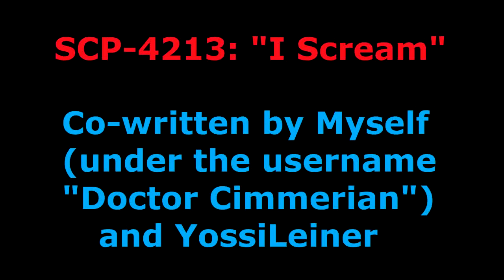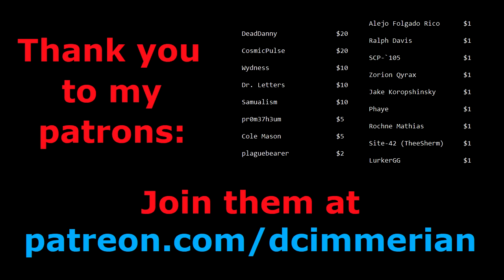SCP-4213: "I Scream"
You know, cause sometimes I write things for the wiki too.

SCP-4213 was co-written by myself and YossiLeiner.